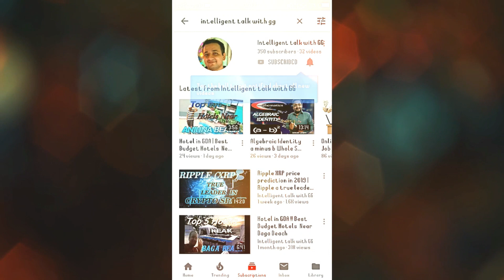Dell Inspiron 5482 8th Generation corei5 8gb Ram,512 Gb SSD, Windows 10 touch laptop 2 in 1 Unboxing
Hello Everyone

Welcome To Intelligent Travel Talk

In this video We have described about Dell Inspiron 5482 8th Generation corei5-8265u 8gb Ram,512 Gb SSD, Windows 10 14 inch FHD touch laptop 2 in 1 Unboxing.

About : Intelligent Travel Talk is Multi Category Channel.we make Educational videos, Videos on Travel & tourism and videos on General & current issues. In this Channel you will find subject wise detailed  educational videos like maths, physics, general knowledge etc. you will also get useful information on travel & tourism we make travel vlog share our experiences of different cities & countries.you will also get information on general & current aspects.